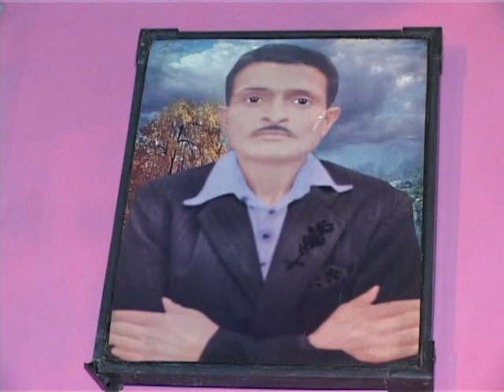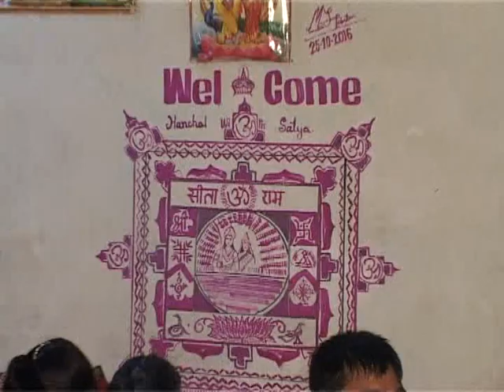Hanchal Singh Gouria Sarazi Marriage 25-10-2016 Part-02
Sarazi Marriage,